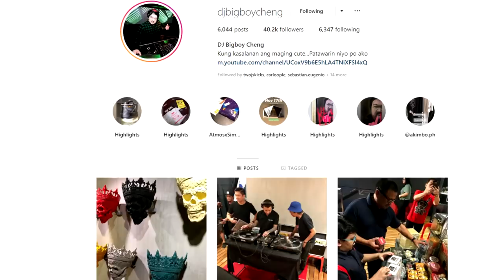The Most Expensive Sneaker and Hype Collection! BIG BOY CHENG!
This is the best sneaker collection in the Philippines and maybe the world! Lots of adidas, Nike, Air Jordan Retros, Supreme, Off-Whites and more! This $1,000,000 collection will amaze you, with lots of bearbricks and rare art too!